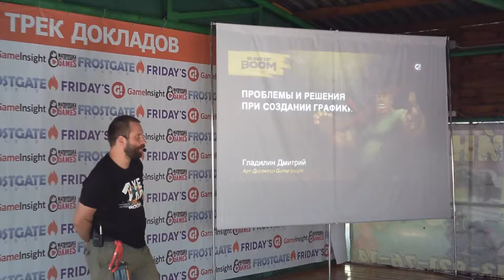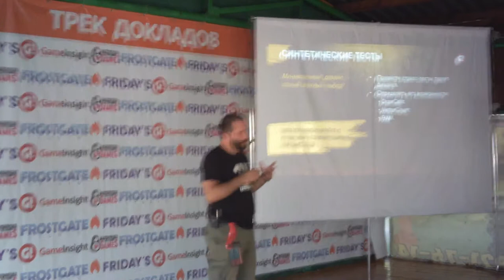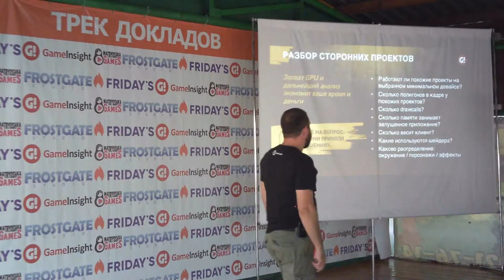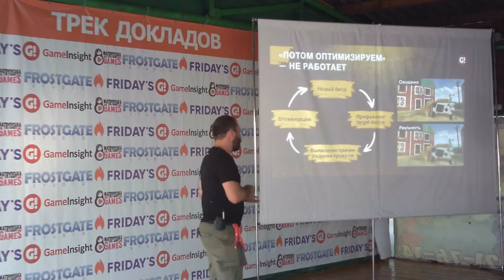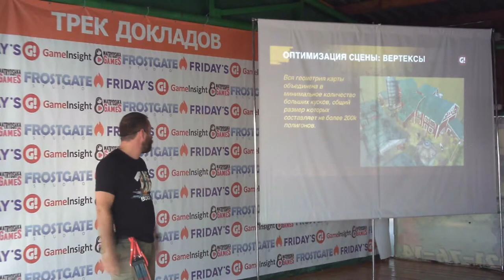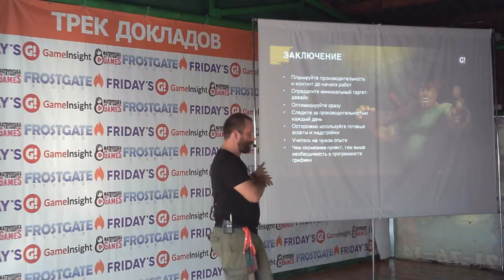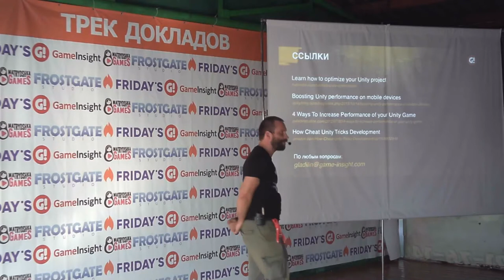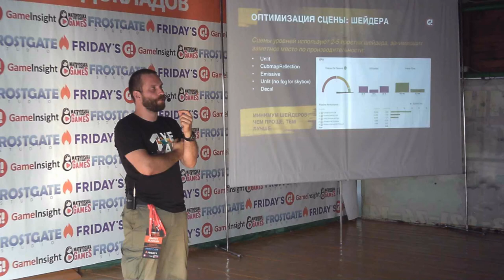Проблемы и решения при создании графики для мобильного шутера Guns of Boom Дмитрий Гладилин Game In